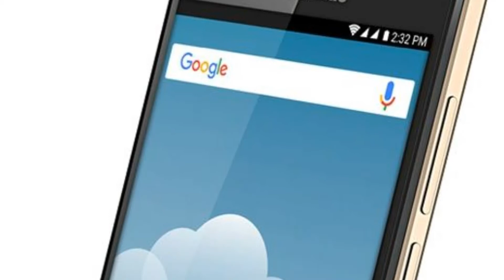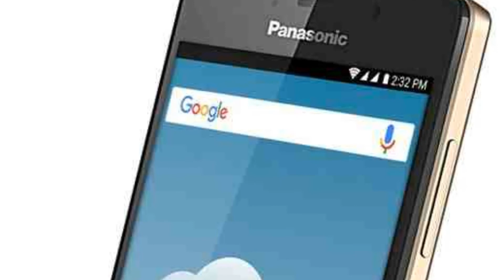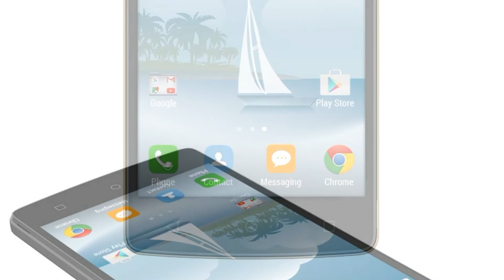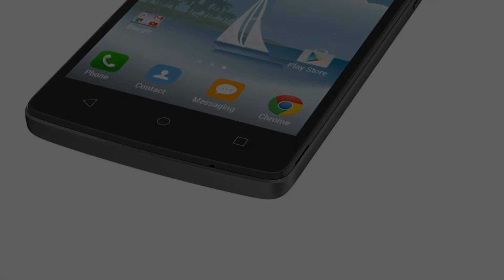Photos of the Panasonic P75 | Not A Review!